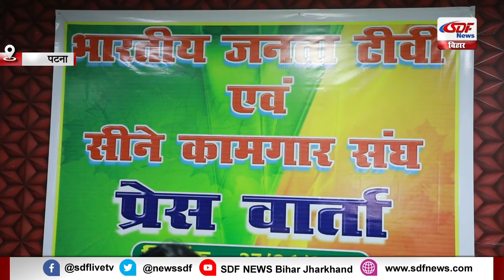सफेदपोश को बेनकाब करेंगे कहा भारतीय जनता सीने एंड टीवी कामगार संघ के रास्ट्रीय अध्यक्ष फुल सिंह